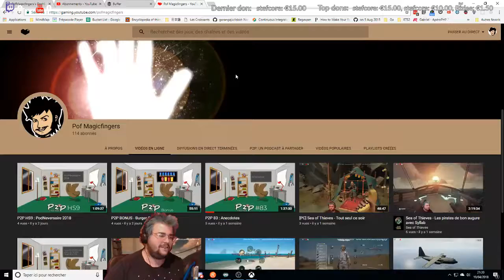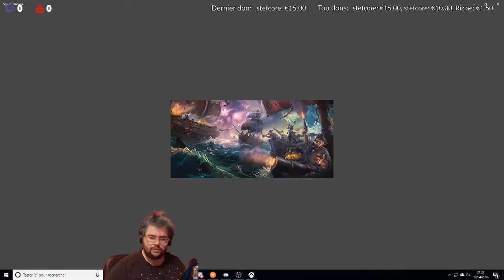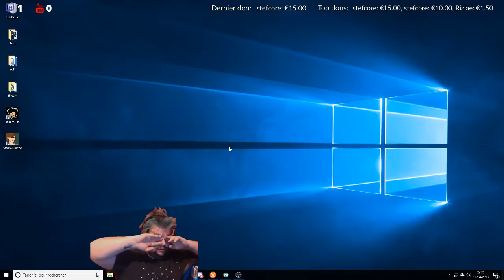Sea of Thieves - Les marins d'eau salé avec Syllab !